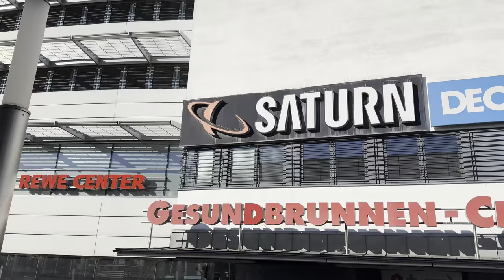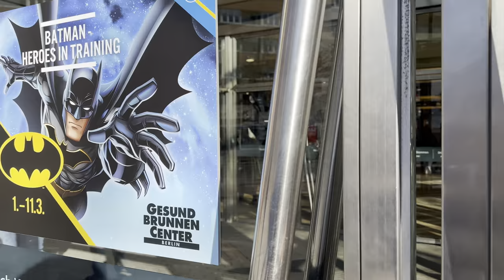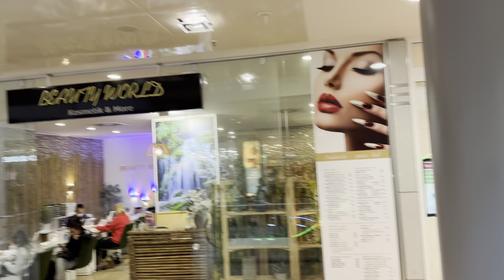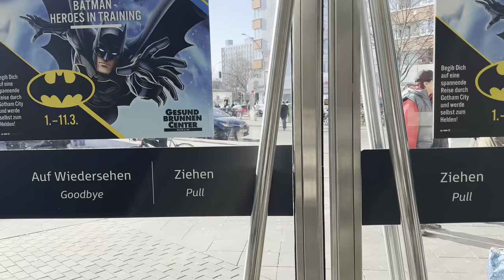Berlin Walk Tour : A amazing walking tour in Gesundbrunnen in 4k | HDR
Join us for a city walking tour of Magdeburg, Germany, as we explore the best of this beautiful and historic city. From the Gothic architecture of the city's historic districts to the modern landmarks that define its skyline, Magdeburg is a city that seamlessly blends the old with the new. Along the way, we'll stroll through the city's picturesque parks and gardens, and take in the serene beauty of the riverside. We'll discover the rich history and culture of this vibrant city, and uncover some of its hidden gems. Whether you're an urban explorer or simply looking for a new adventure, this Magdeburg walking vlog is the perfect way to experience the heart of Germany. So grab your walking shoes, join us on this exciting travel adventure, and let's discover the best of Magdeburg's landmarks, neighborhoods, and more!